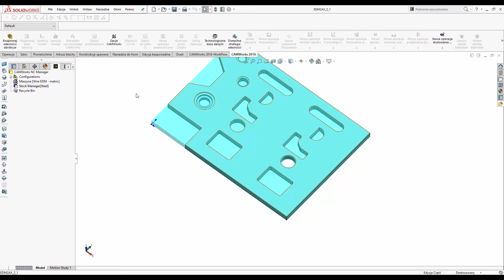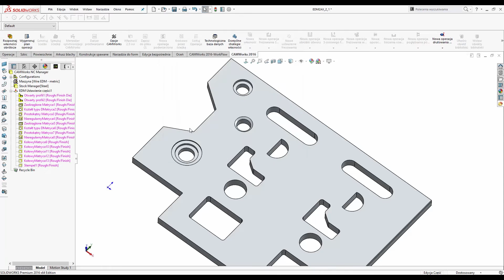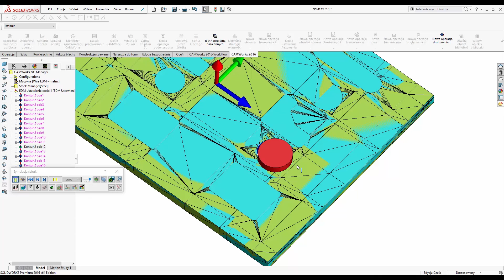CAMWorks - Obróbka bezodpadowa Wire EDM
Moduł  Wire EDM w programie CAMWorks służy do obsługi elektrodrążarek. Za pomocą tej technologii można otrzymywać bardzo dokładne otwory i wycięcia. Mamy też możliwość poszerzenia wcześniej wywierconego otworu, tak by cały odpad został wypalony.